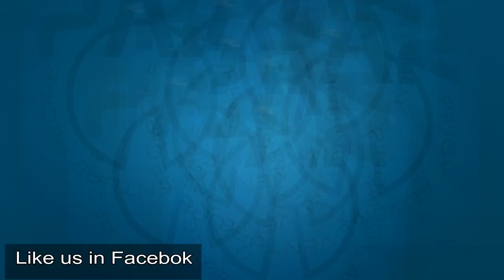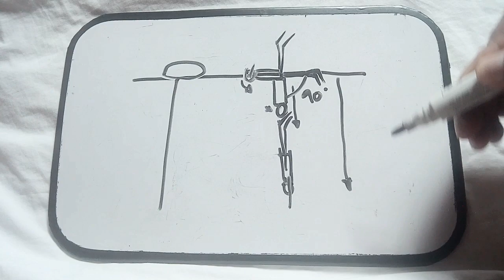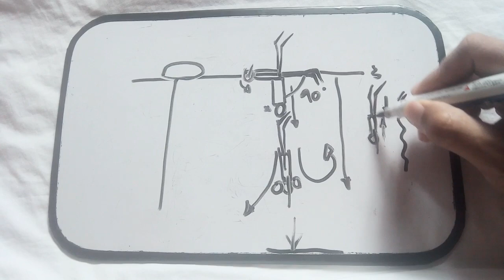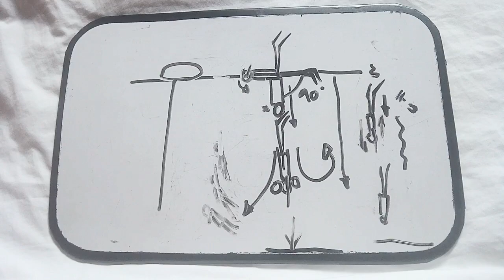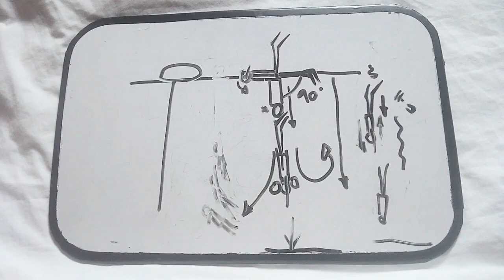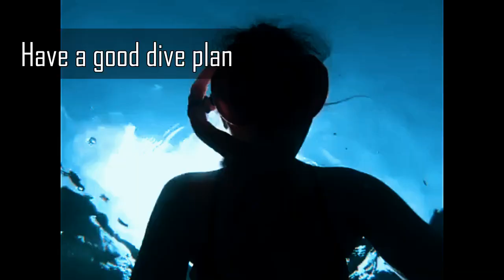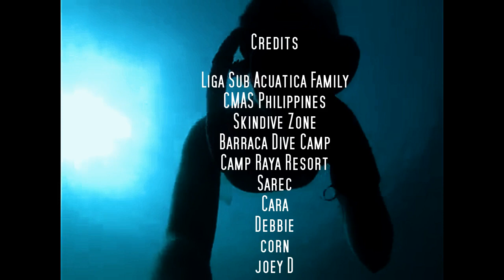How to Skin Dive Part 3 by Pinoy Adventure Plan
Duck dive and mental anchoring